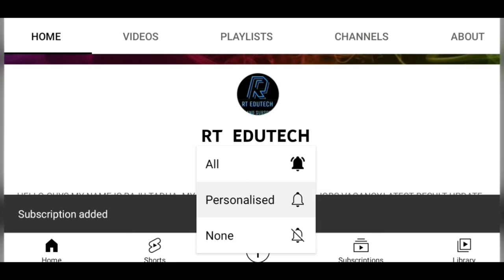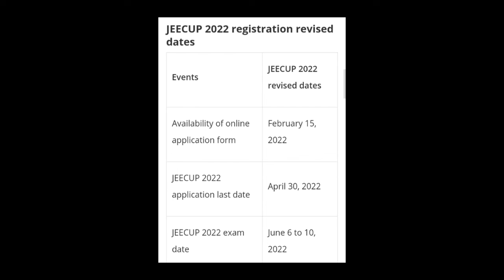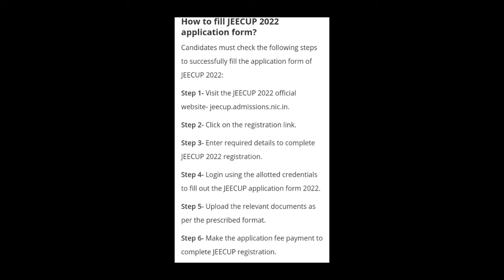JEECUP 2022:REGISTRATION EXTENDED TILL APRIL 30,HOW TO APPLY, EXAM, ADMIT CARD,RESULT DATE RELEASED